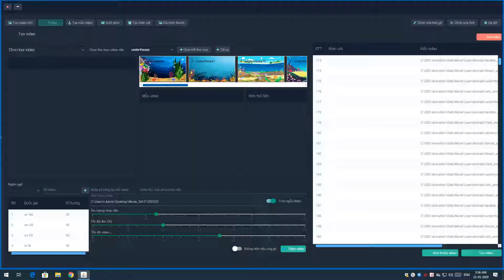Video Sounds for Kids Learn To Read And Spell | Wheels on the Bus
Animal _ Learning Animals Super Simple children.!